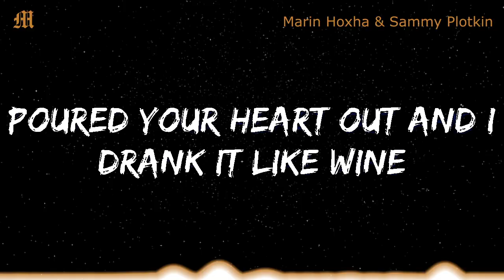Marin Hoxha & Sammy Plotkin - Back To The Future (Lyrics) [7clouds Release]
🎤  Lyrics: Marin Hoxha & Sammy Plotkin - Back To The Future

Felt so safe and known
Made your house feel like my home
You needed me to stay

Booked that trip to Rome
Imagined us on cobblestones
But never planned the day
You’d walk away

Poured your heart out and I
Drank it like wine
Those nights they weren’t lying like you were...
Painting pictures of time
Years and years in my mind
Now you’re doing fine
While I go back to the future

Cause life without you hurts

Go there in my dreams,
We found a place, signed a lease
Locking out the fear

A summer in St. Pete
A christmas on your hometown street
Planning out the year
Like you’d be here